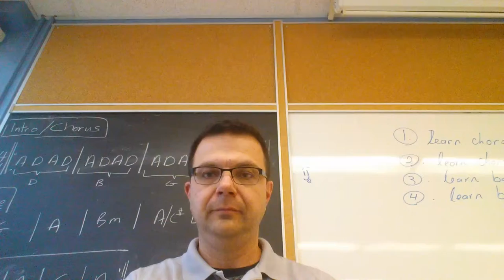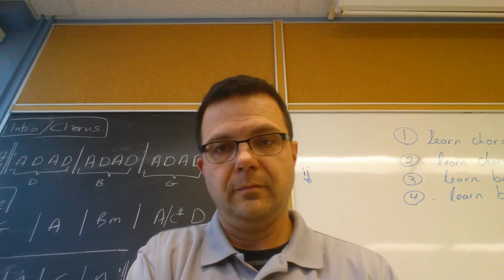Heaven...Bryan Adams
Please tell your friends too. Thanks 🎹